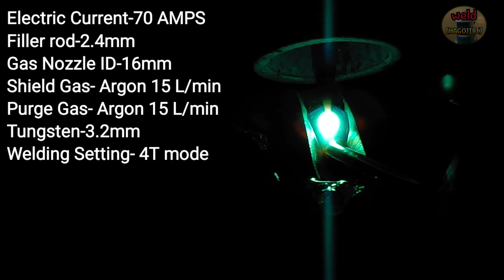Stepping stepping on both edges | Learn Tig Welding Weaving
Hello everyone.
Today we are going to weld an open-rooted stainless pipe.
We will introduce one of the weaving methods used when making a "ROOT PASS" for a stainless pipe.
This is a tig welding technique in which the nozzle moves step by step while stepping on both edges of the pipe.
This time, I showed you a narrow and dense weld bead.
I will also show you a wide weld bead in the future.